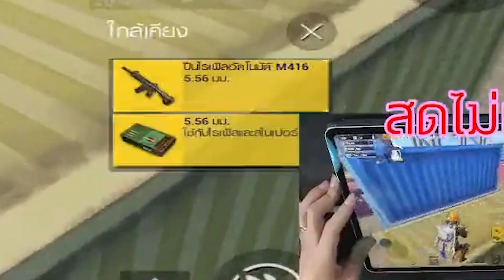PUBG MOBILE เจอคอมก็มาดิครัช 19 คิล